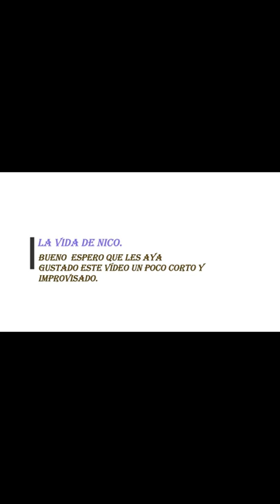Un poco de pesca!.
Hola genteeeee como están??? bueno después de mucho tiempo les traigo un vídeo nuevo  con una idea nueva para el contenido, la pesca en el canal por primera vez. Espero que  les guste  esta nuevo contenido que se puede venir trayendo, no pesque mucho pero bueno les traje lo que pude pescar además en el lugar estuvimos 2 horas como mucho por que no se aguantaban los mosquitos.